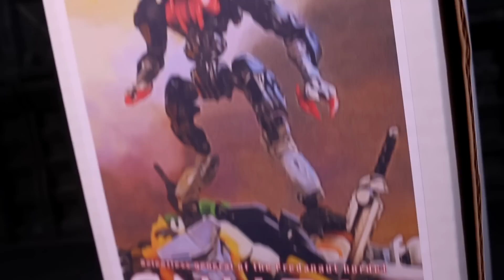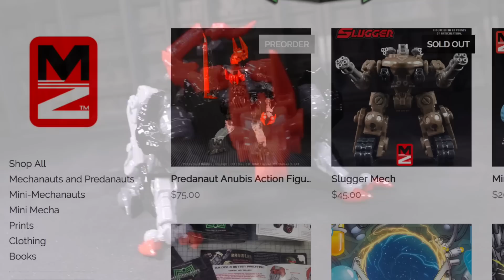Predanaut Anubis (Mecha Zone) - Vangelus Review 401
The latest predatory mechanical terror to haunt the universe has a very functional tail.